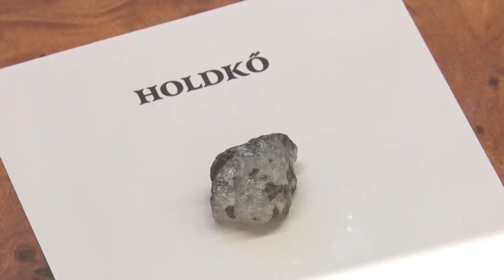Országos Könyvtári Hét - Tolna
Tolnán az Országos Könyvtári Hét keretein belül sokszínű programokkal várták a Kulturális Központba ellátogató kicsiket és nagyokat. Az esemény célja az volt, hogy felhívják a figyelmet az olvasás fontosságára. Kézműves foglalkozásokkal, könyvbemutatókkal és koncertekkel szórakoztatták az érdeklődőket.